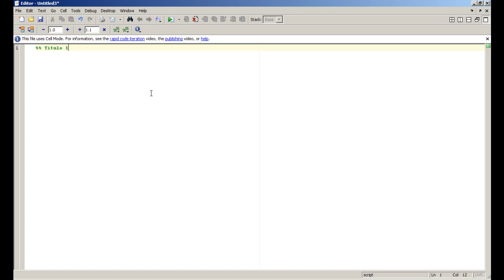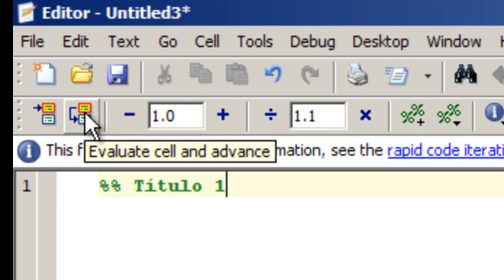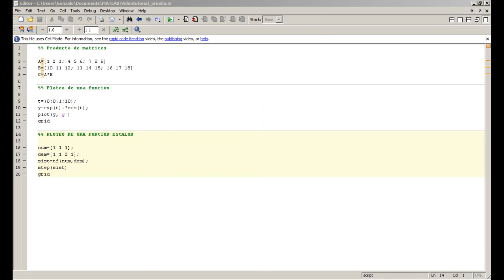T6 Automatización de comandos con Scripts L1 Celdas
Gonzalo Mengíbar Ariza
Daniel Rodriguez Nuñez